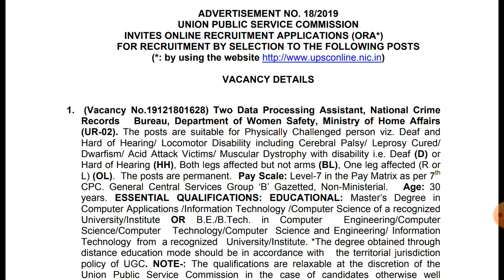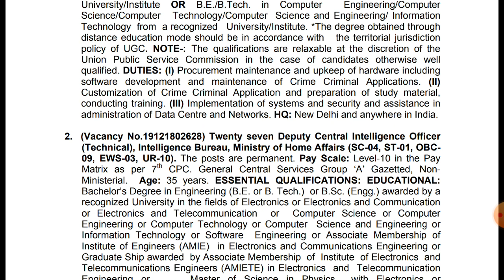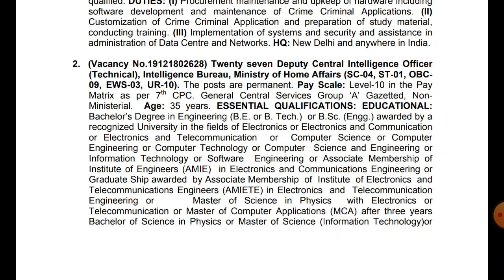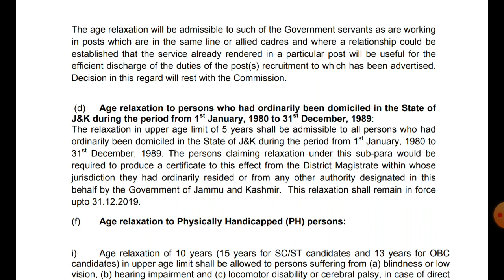Intelligence officer recruitment notification | police jobs in telugu | freejobslerts | JobsAcademy